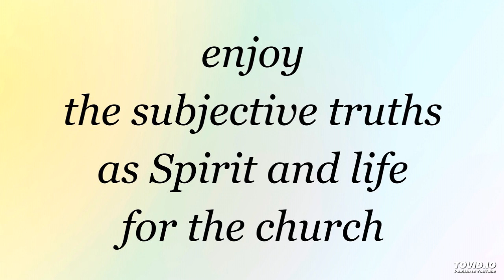enjoy the subjective truths as spirit and life for the church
Lord Jesus, thank You for the objective and subjective truths in the word of God. Hallelujah, God is our Creator, Redeemer, Savior, Shepherd, Lord, and Master!

Amen, Lord, we take You as our Savior and Lord, and we submit ourselves to Your authority. Thank You for the objective truth of Christ dying for us on the cross. We exercise our spirit to believe into You and take Your perfect sacrifice by faith. We open to You, Lord, to receive the breathed-out Spirit so that we may have life!

Welcome to this podcast. This is a portion of enjoyment from the Holy Word for Morning Revival for today, week 3 day 4 on the topic of, Living and Serving According to God's Economy Concerning the Church (2023 fall International Training for Elders and Responsible Ones).

The title for this sharing of enjoyment is, Experience the Subjective Truths as Spirit and Life for the Building up of the Church.

The main moments in this video are:
00:00 our need to experience the truth
02:39 the truth is objective and subjective
06:19 prayer: Lord, we want to experience the truth!
07:08 experience subjective truths for the church
10:27 prayer: Lord, Your word is spirit and life to us!